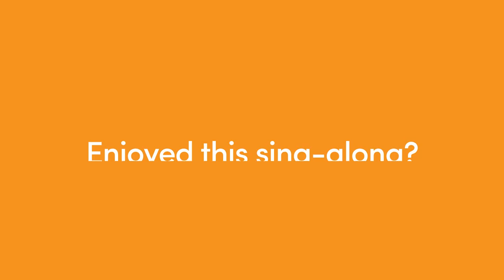EducationCity's 12 x Table Song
See how EducationCity can help your school learn the important 12 x Table in a fun-filled way with our engaging, enjoyable 12 x Table Song.